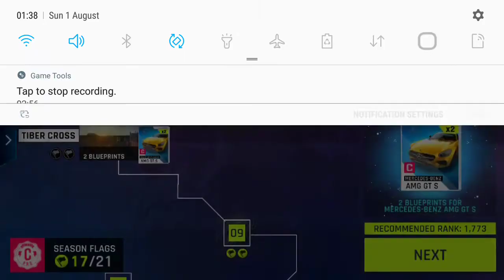Asphalt 9: Legends - Career - Ch. 2.12 - Gameplay 271